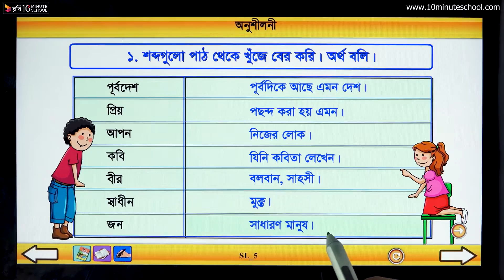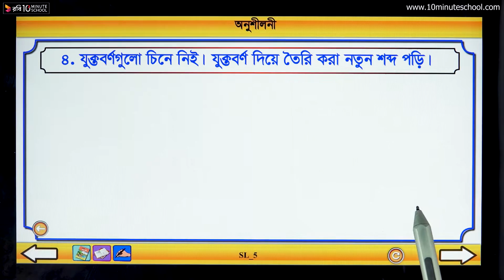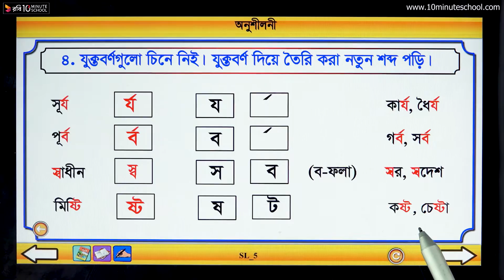০২.০৫. অধ্যায় ২: আমাদের এই বাংলাদেশ- অনুশীলনী (পার্ট ০৩) [Class 3]